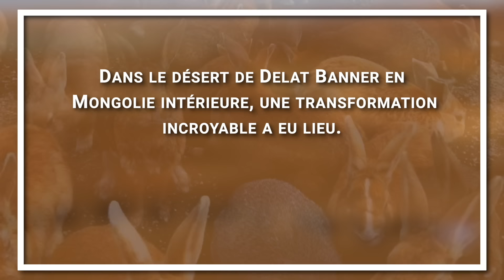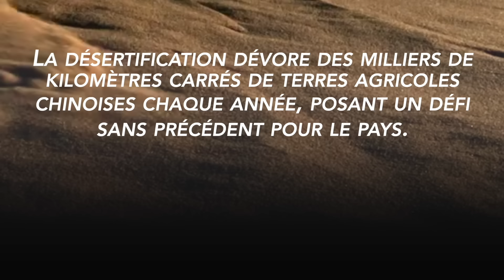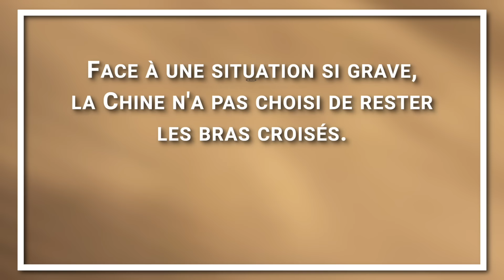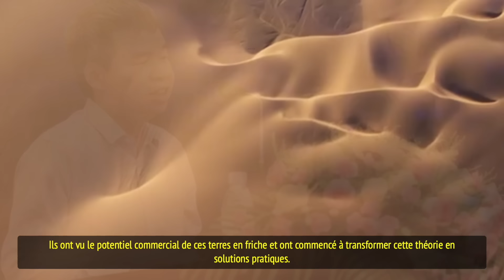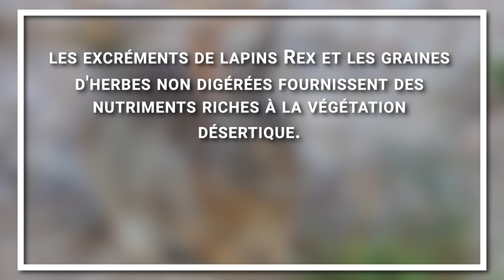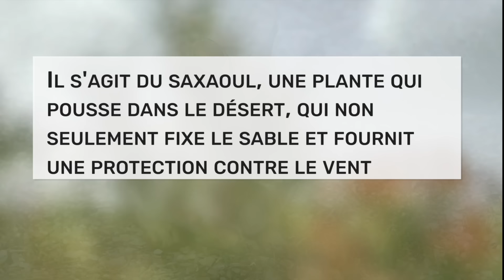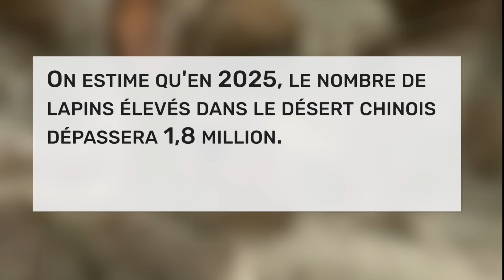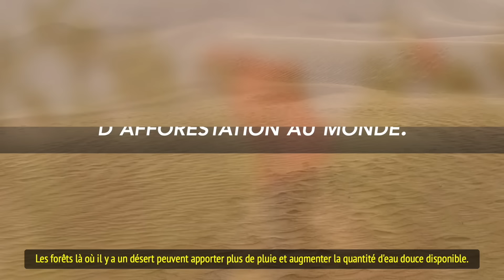La Chine Élève 1,2 Million De Lapins Dans Le Désert Et Le Transforme En Oasis, Choquant Le Monde!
Préparez-vous à découvrir la transformation extraordinaire du désert en oasis verdoyante, un exploit qui redéfinit notre compréhension de la gestion et de la rénovation des habitats. En Mongolie intérieure, dans la région de Delat Banner, un projet innovant d'élevage de lapins, notamment le lapin Rex originaire de France, a non seulement renversé la désertification mais a également prospéré, transformant les étendues arides en terres fertiles.

Cette initiative remarquable, qui s'inscrit dans le cadre de la lutte contre le réchauffement climatique, a permis de bloquer les tempêtes de sable en Chine du Nord et de restaurer l'écologie d'une région autrefois désolée. Avec plus de 30 ans d'efforts de verdissement, les zones désertiques se sont muées en oasis luxuriantes, devenant un modèle de réussite économique et écologique, soutenu par la Grande Muraille verte et le Programme des Nations Unies pour l'environnement.

L'élevage de lapins Rex dans le désert a joué un rôle crucial, avec ses caractéristiques uniques adaptées à l'habitat aride. Ces lapins, grâce à leur capacité à creuser et à enrichir le sol, ont non seulement aidé à la croissance de la végétation mais ont aussi apporté des avantages économiques significatifs aux communautés locales. Ce succès a contribué à une économie verte diversifiée, englobant l'agriculture écologique et le tourisme culturel, et a généré un revenu annuel moyen important pour les agriculteurs.

Avec l'utilisation de données massives et de la technologie des drones dans la lutte contre la désertification, la Chine a établi le Centre d'innovation de l'économie verte des déserts de la ceinture et de la route, renforçant son rôle de leader dans la gestion écologique des déserts. Ces méthodes innovantes ont amélioré l'environnement désertique et soutenu le développement économique local.

Alors que la Chine continue de déployer des efforts considérables pour restaurer et préserver son environnement écologique, le modèle d'élevage de lapins dans le désert pourrait-il servir d'exemple à d'autres régions du monde confrontées à des défis similaires ? Partagez vos pensées et rejoignez cette conversation essentielle sur l'avenir de notre planète.